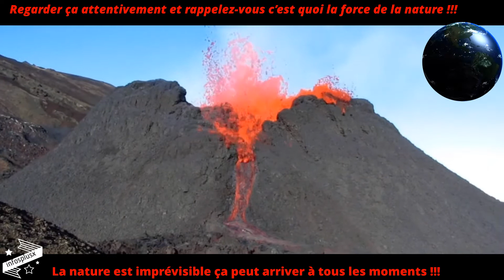Force de la nature 😬😱⚠️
1. ➡️  ❌  ⚠️  N’oubliez pas de regarder mes vidéos précédentes ⚠️  ❌  ⬅️
2. ➡️  (Abonné -vous) 😉👍🏻  Pour voir toutes mes vidéos ⚠️ Ça va vous intéresser ⚠️
3. Partager mes vidéos au Max, et (Merci pour votre soutien) ♥️

Description de la vidéo :
Regarder ça attentivement et rappelez vous c’est quoi la force de la nature ⚠️
Respecter la nature, et protéger vos environnement ⚠️